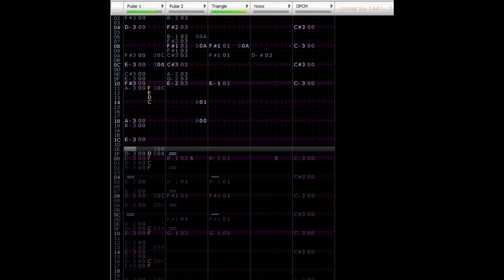Decaying Winter Soundtrack - Calm Night - 8-bit cover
merry christmas or halloween or whatever to y'all decaying winter players. this was requested by a fan!